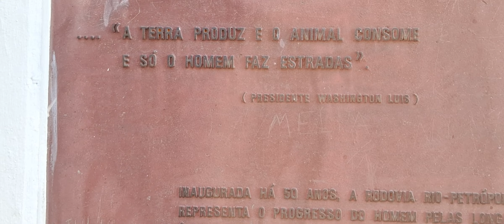mirante de Petrópolis Rj